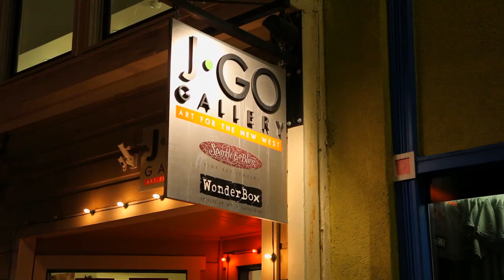Mr. Shinohara Goes to Utah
Ushio Shinohara, Boxing Painter, goes to Utah to show his art, perform and attend The Sundance Film Festival with his film Cutie and The Boxer. Ushio is a New York based Japanese Neo-Dadaist artist. He performs his boxing painting at the Central Utah Art Center in Salt Lake City and J-GO gallery in Park City.